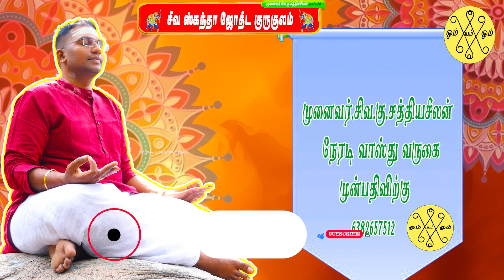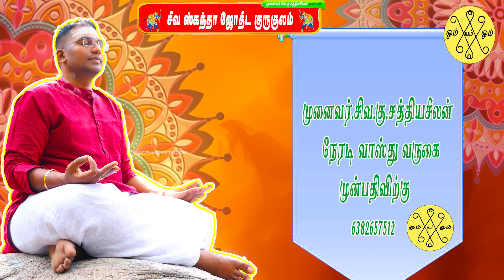வாழ்வில் வெற்றி பெற ஹோரை ரகசியங்கள்..!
# sathyaseelanastrologer
# sathyaseelanastrologertoday
astrology # vasthuastrology

       நேரடி வாஸ்து வருகை
            முன்பதிவிற்கு
 FOR ASTROLOGY AND VASTU CONSULTATION
          (ஜோதிடம் மற்றும் வாஸ்து)